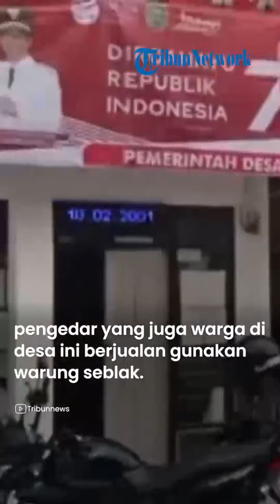Warga Desa Kutawaluya di Jawa Barat Kecanduan Narkoba, Pengedar Jualan Gunakan Warung Seblak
TRIBUN-VIDEO.COM - Ratusan warga di Desa Mulyajaya, Kecamatan Kutawaluya, Kabupaten Karawang, Jawa Barat, disebut kecanduan narkotika.

Sejumlah 114 warga kecanduan obat keras jenis Hexymer dan Tramadol.

Disebutkan pula warga yang mengonsumsi obat keras tersebut mulai dari anak-anak sekolah dasar (SD) hingga lanjut usia.

"Benar, tapi jumlah persis warga yang sempat kecanduan (obat keras--red) enggak tau," kata Endang, Kamis (10/8/2023).

Kepala Desa Mulyajaya, Endang mengaku kaget saat mendapat laporan warganya kecanduan obat keras tertentu (OKT).

Kabar itu diketahui saat ada pengedar tertangkap dan membeberkan siapa saja yang mengonsumsi.

Dikatakan Endang, pengedar yang juga warga di desanya ini berjualan menggunakan warung seblak.

Endang meminta warganya untuk tidak takut melapor, minder dan menghindar.

Sebab, Endang khawatir OKT tersebut akan berdampak kepada kesehatan mereka.

Masyarakat diimbau menggunakan obat sesuai anjuran tenaga kesehatan.

Hal itu diungkapkan Kepala Biro Komunikasi dan Pelayanan Masyarakat Kemenkes Siti Nadia Tarmizi.

Masyarakat juga diminta untuk berkonsultasi terlebih dahulu terkait obat yang akan dikonsumsi.

(Tribun-Video.com/ Tribunnews.com)

Artikel ini telah tayang di Tribunnews.com dengan judul BREAKING NEWS: Ratusan Warga Desa Kutawaluya Jawa Barat Kecanduan Narkoba,

VP: Latif